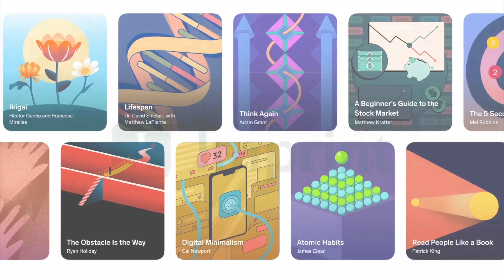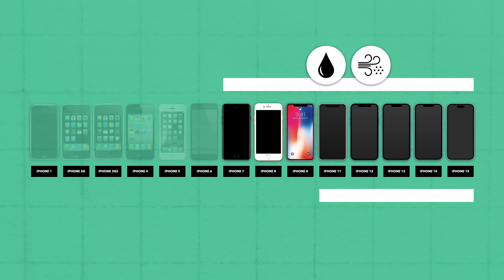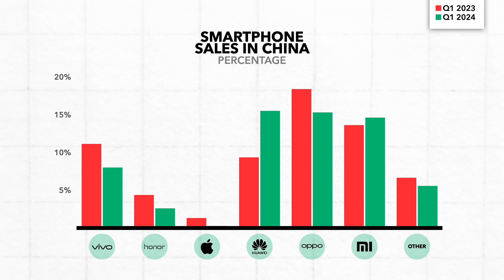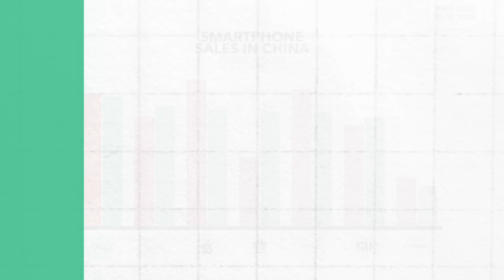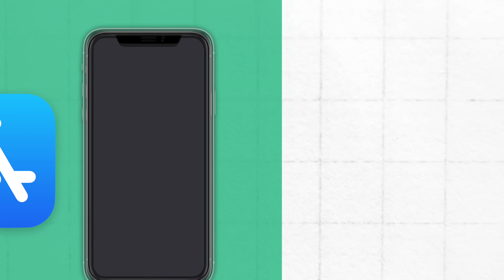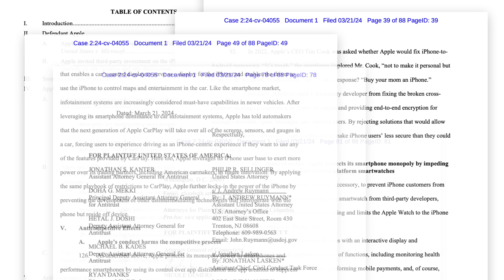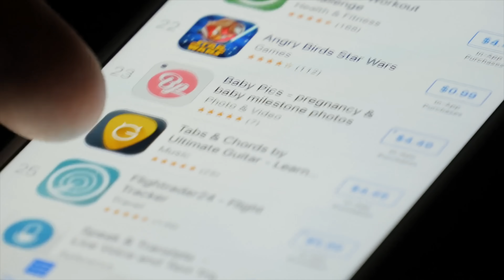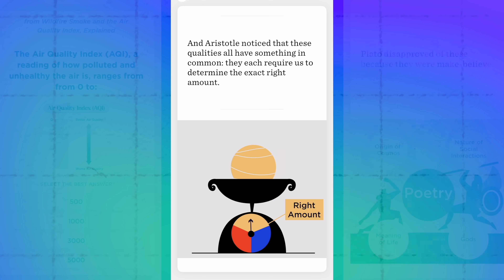Why iPhone Sales are Collapsing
Despite its market dominance, the iPhone posted some underwhelming numbers to start 2024 leading some to question whether this is the beginning of the end for Apple's smartphone juggernaut. So what is it that seems to be holding the iPhone back?